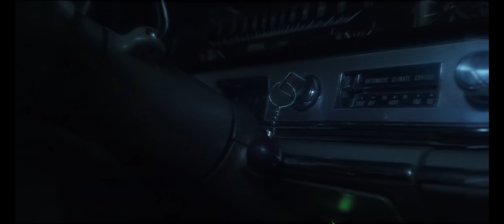JoeyAK - In Die Life ft. Lijpe (prod. Spanker)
Zij zegt jij bent te diep in die life...

Director: Joeri Ritzen
Producer: Shanya Valies
Producer assistant: Jonaihra Sprock
D.O.P: Thom Duijmelinck
1st AC: Mark Verhees
Gaffer: Seretse Fulani
Runner: Joey de Graaf
Edit: Thom Duijmelinck
Grading: Leard Muriqi
Styling: Nga Ho Styling
Model: AMJ Entertainment

Jasper Broersen

Artsounds brengt muziek uit van o.a. JoeyAK, Architrackz, Kevcody, Mennoboomin, Dylisa & Nafthaly Ramona